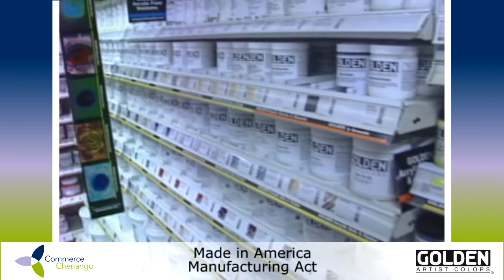Sen. Gillibrand Visits GOLDEN Artist Colors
US Senator Kirsten Gillibrand unveils details of her Made in America Manufacturing Act, during a visit to GOLDEN Artist Colors in Columbus, NY.  GOLDEN Artist Colors is a leading manufacturer of paints used by artist all over the world.